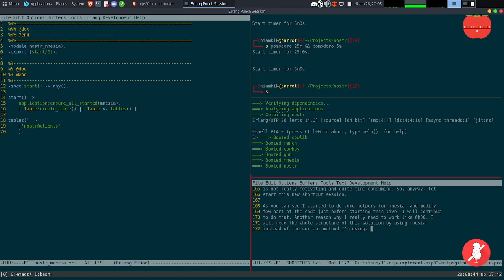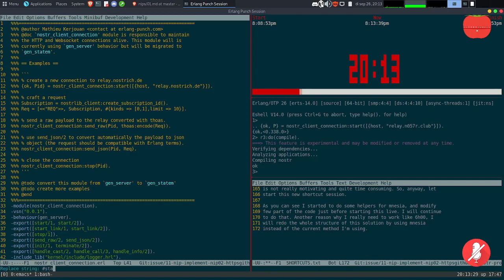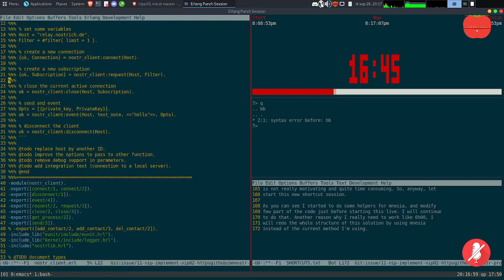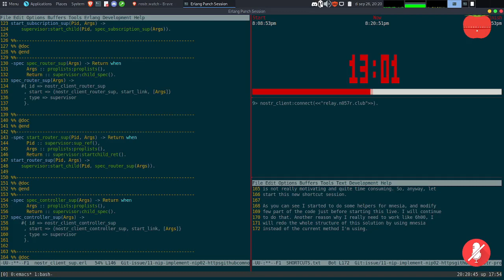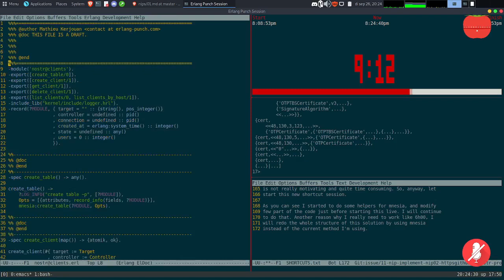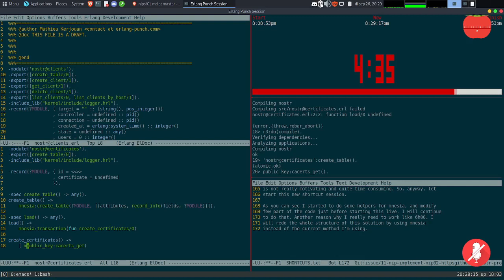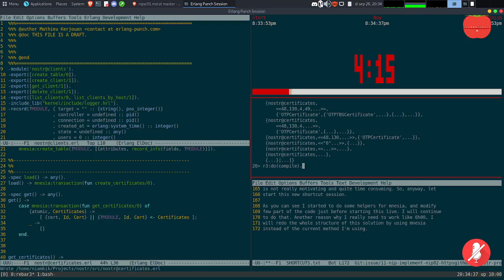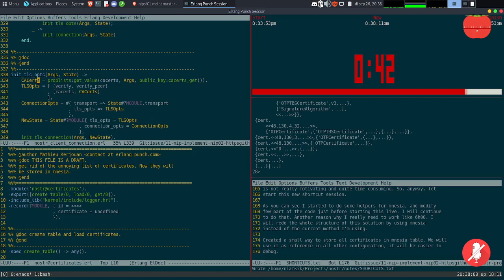Shortcut#24/08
Starting in October, I will slow down the shortcut sessions and will
do something a bit different. It seems I'm more productive when I'm
not in live session (what a surprise). I will record my sessions
during 6 or 7h hours and then publish them one by one. I will probably
do the same for my others sessions. Doing lives with only few watchers
is not really motivating and quite time consuming. So, anyway, let
start this new shortcut session.

As you can see I started to do some helpers for mnesia, and modify
few part of the code just before starting this live. I will continue
to do that. Another reason why I really need to work like 6h00, I
will redo the whole structure of this solution by using mnesia
instead of the current method I'm using.

Created a small way to store all certificates in mnesia table. We will
use it as reference in all other configuration, it will be easier to
debug.